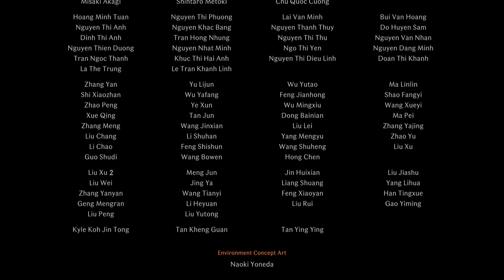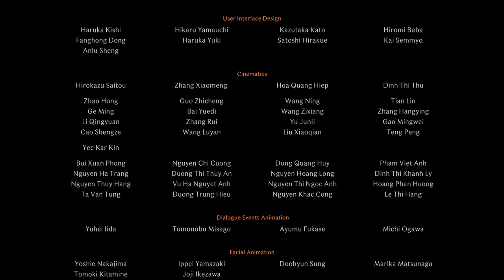Rise of The Ronin - Part 33